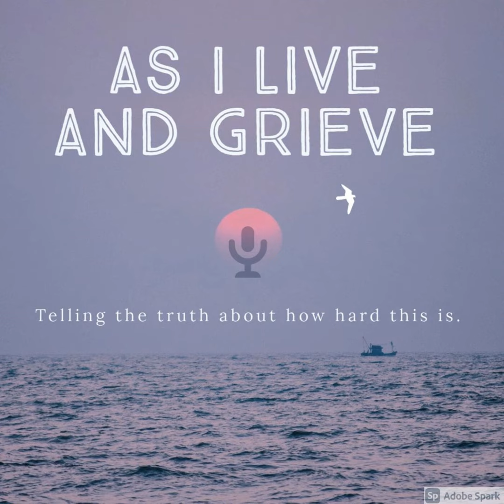Dating a Widow, with John Polo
Summary:
So, you've decided you are ready to put yourself out there, or maybe you are already in love again after losing your special someone. Listen in as John Polo offers advice and insight into dating a widowed person.

Notes:
John Polo is a coach, author and speaker. In January of 2016, John lost his wife, Michelle, to cancer. From the rubble of everything that he once knew, consumed by desperation and despair, John held on long enough until he found his hope. And he slowly rebuilt. Today John helps others through his social media, books, coaching, workshops, speeches and podcasts. From grief to dating, self-growth and everything in between, John offers a style of coaching that is not only effective, but also very personal and unique.  John is the author of three books, host of two podcasts and has worked with clients on thousands of coaching sessions. He has been featured on People.com, NBC, The Huffington Post, Yahoo, Fox and more.

"Don't just accept the fact she will always love her husband - but LOVE the fact that she will always love her husband. For his love & his loss - have BOTH helped shape the woman - that you so claim to love, today."

Facebook:  As I Live and Grieve